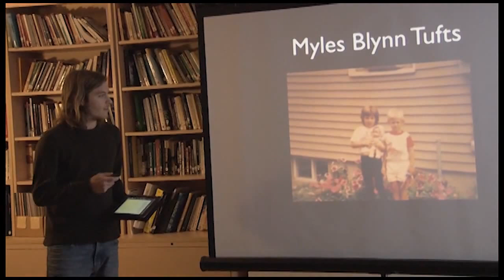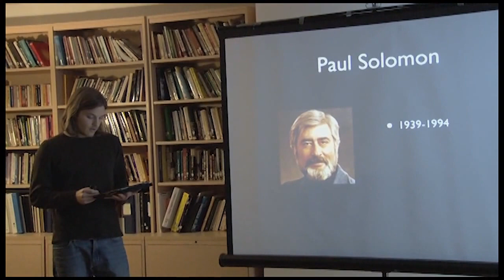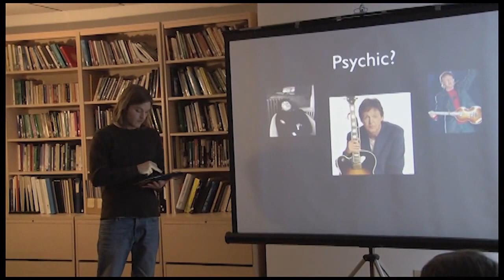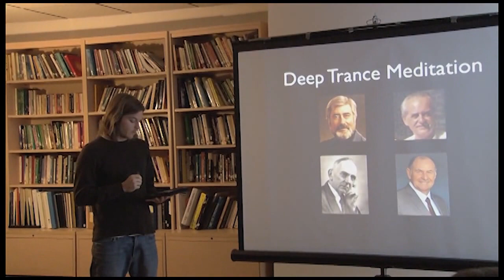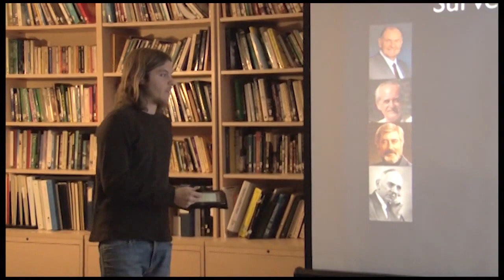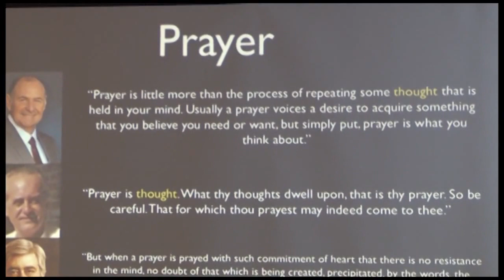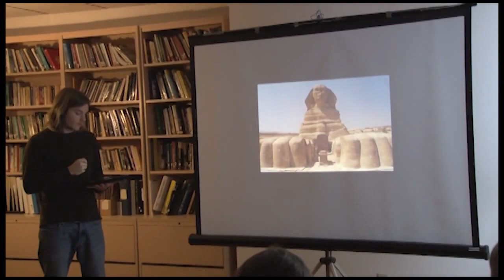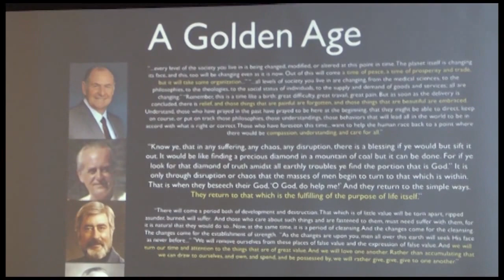Going for God: Answering Life's Biggest Questions Through the Source of the Sleeping Prophets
Presented at the NYC Association for Research and Enlightenment, January 2014

Shown on QPTV, Channel 35, New York